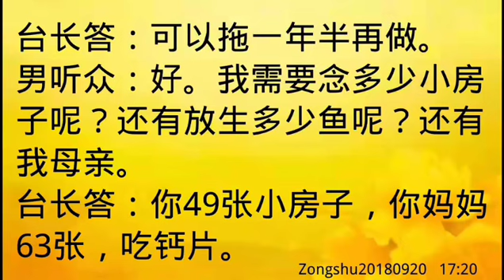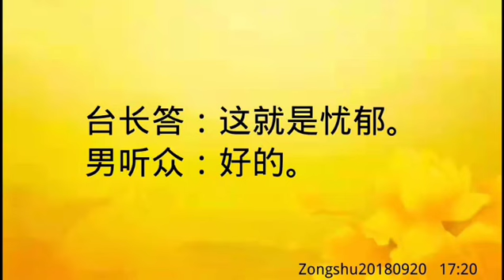卢台长开示：人很善良，有子宫肌瘤，膝盖和髋关节不好Zongshu20180920 17:20